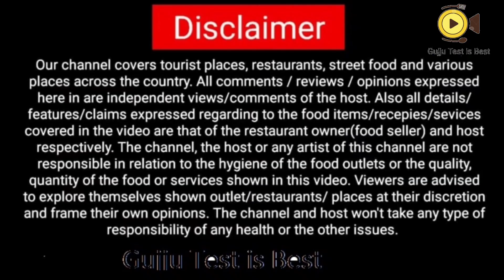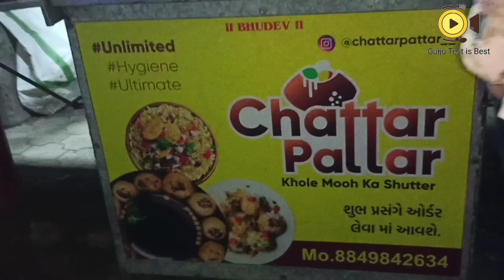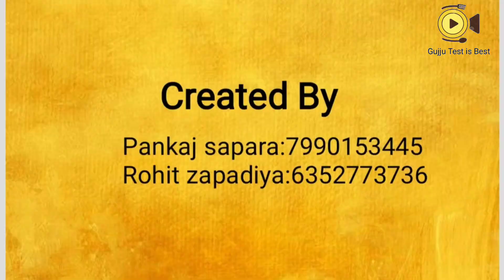ફાયર પિઝ્ઝા પાણીપુરી કોઈ દિવસ ખાધી છે? || Fire Pizza Pani Puri Have You Try?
Chatar Patar panipuri
near Rupani circle
Bhavnagar

79₹ unlimited panipuri

Fire Pizza panipuri